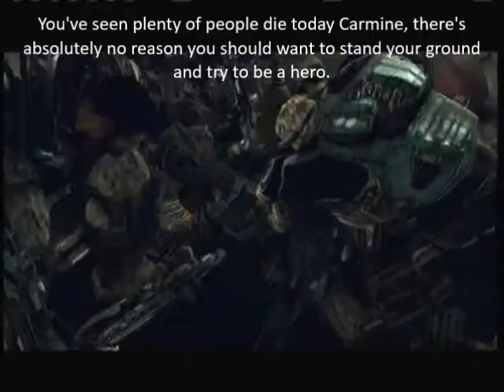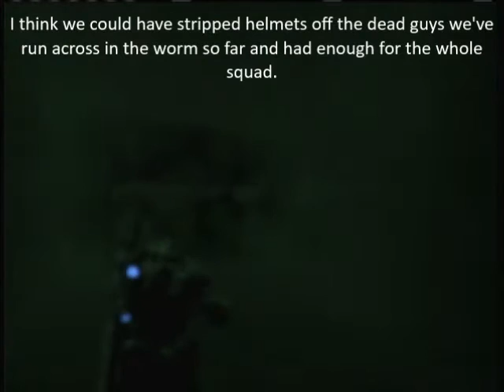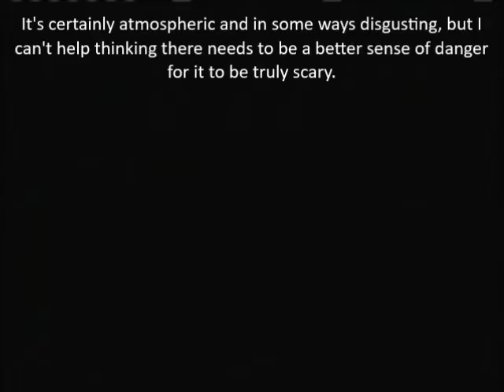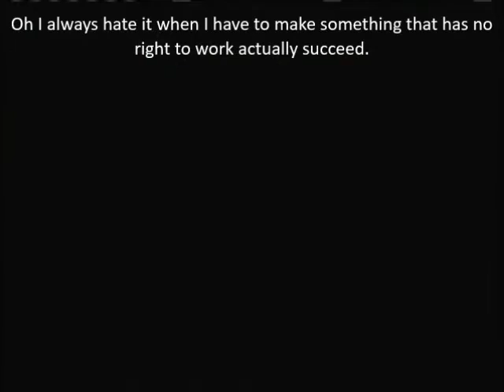Let's Play Gears of War 2 Part 7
You know it's a damn good thing Delta squad is so ridiculously good at their job. The guys in charge of them would probably manage to do less damage to humanity by 'actively' trying to sabotage us instead of recklessly throwing lives away like they have..